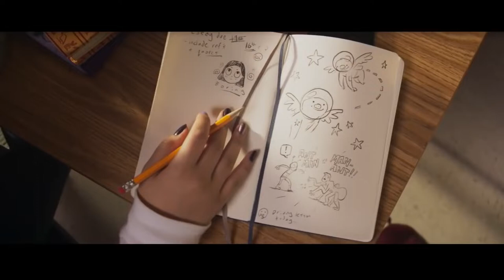Ms. Marvel (Disney+) Trailer HD - Marvel superhero series